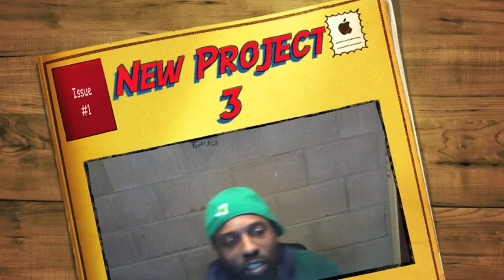S BLING new beat PROMO MPC AKAI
s bling beat maker producer preview a beat made out the MPC an master it in studio one 3 made the video to let you hear it. we love music i hope you do too. peace an love to all, find my work on google an search for sblingrecords thanks.